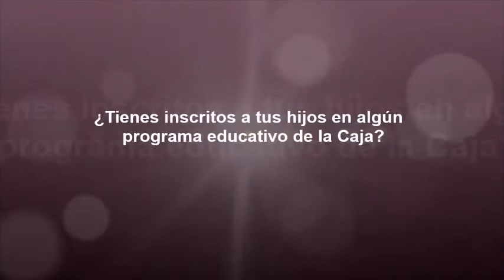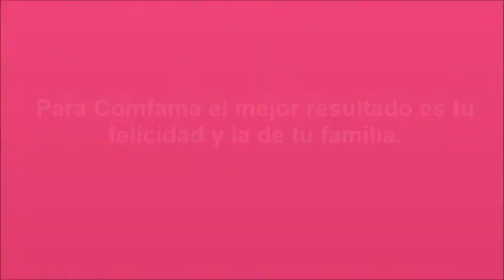Los aportes a la felicidad de nuestros afiliados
Testimonios de nuestros afiliados sobre los beneficios que reciben de la Caja.